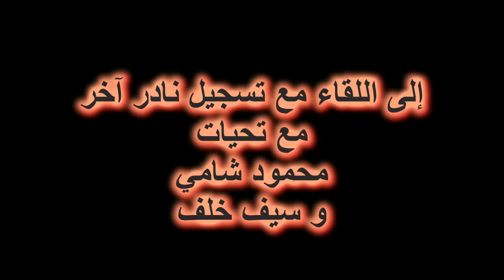المطرب الكبير محرم فؤاد اغنية قربي مني عيونك قربيها تسجيل عالي الجودة